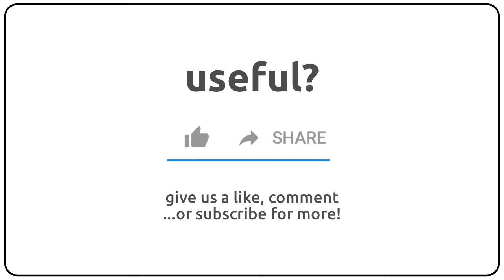How to pronounce aeonist in english?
How to pronunce aeonist in english
How to pronunce aeonist in american accent 🇺🇸?
How to pronunce aeonist in british accent 🇬🇧?
How to pronunce aeonist in australian accent 🇦🇺?

Como se dice aeonist en ingles?
Como se pronuncia aeonist en ingles?